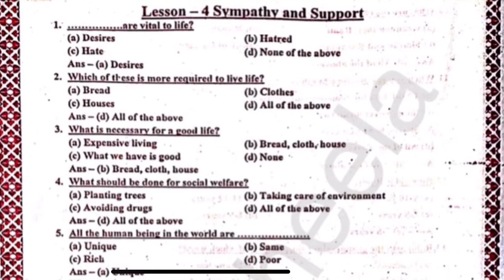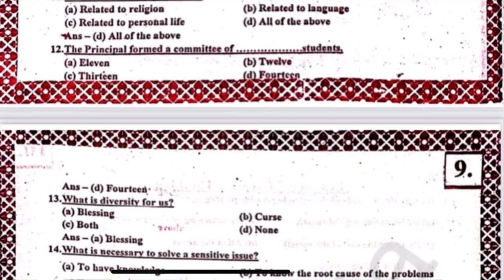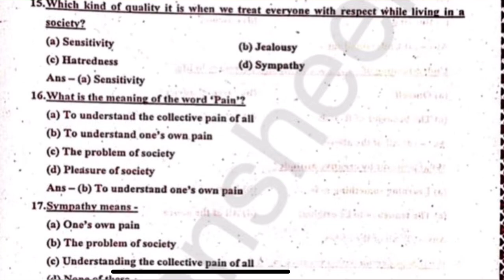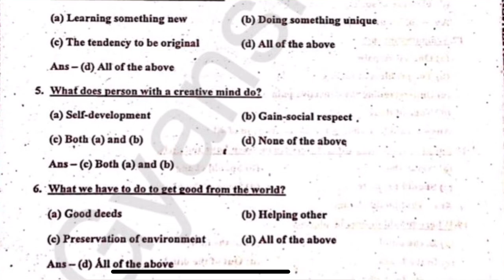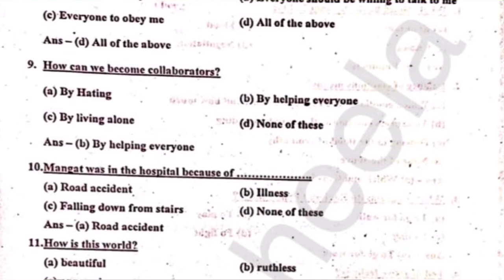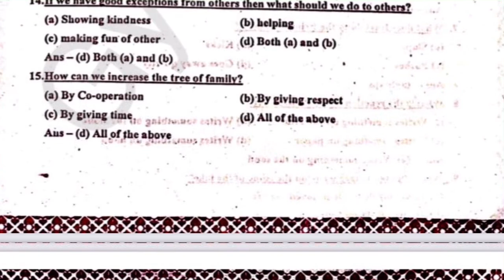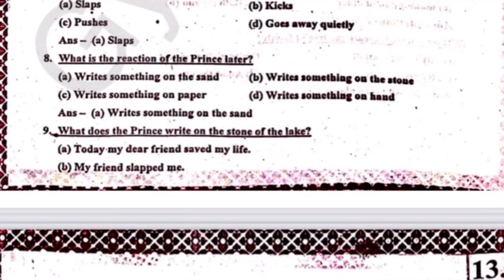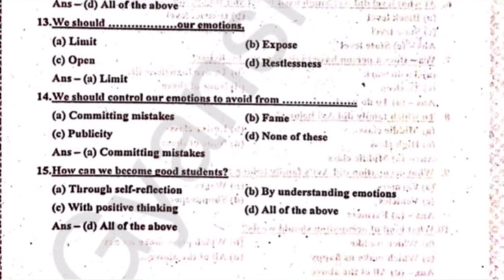CLASS 10TH WELCOME LIFE SHANTI GUESS PAPER PART- 2